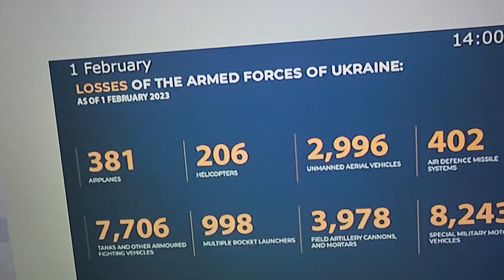Latest numbers on the War Mongering Democrat loses in Ukraine.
The latest Ukrainian losses according to Russian Television.